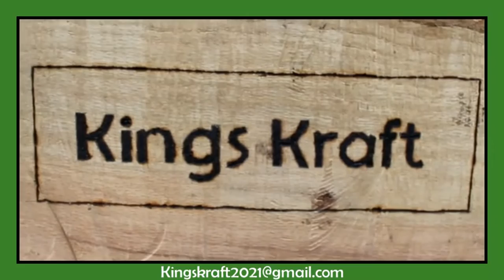Simple Leather Horn Mug Belt Holder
Today I'll be making a horn holder for your belt. This can be made any size for any mug and takes a very short time to make. Its good for costumes and cosplay.

KingsKraft
-A channel full of basic to intermediate level DIY projects I, and occasionally my brother, work on week to week.
-We do woodworking, blacksmithing, assembly, metal casting, engineering, leatherworking, and much more!
-Advice is welcome so we can tackle more complex projects.
-Let us know what you want to see!